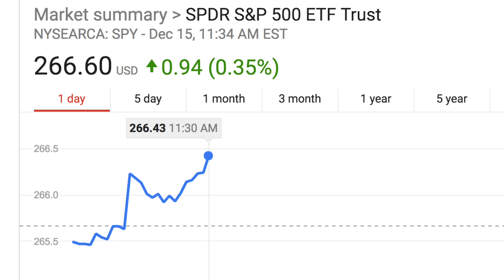LA FIRE - Markets on Fire - Last 2017 Monthly Options Expiration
The Markets have been on fire.  California has been on fire.  It's been a hell of a year.  Let's say a prayer for those who have lost their homes in California.

Happy Holidays!